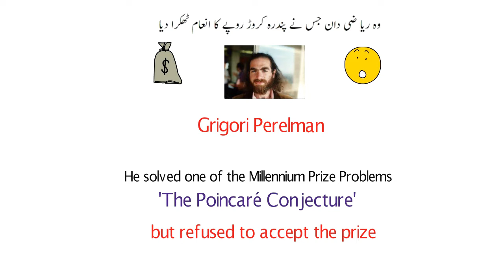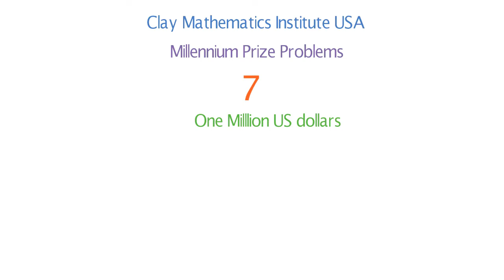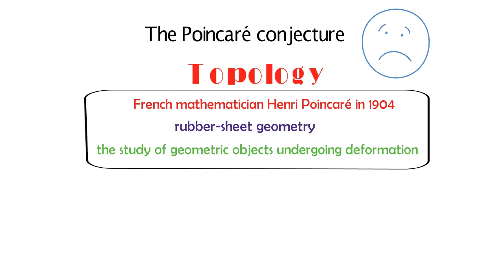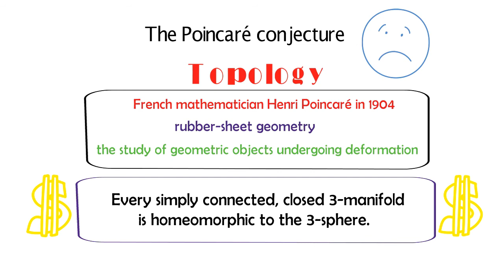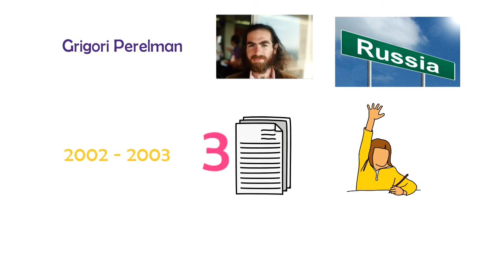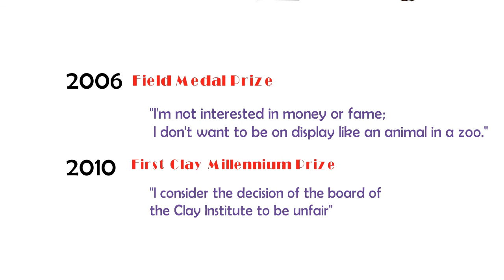The Mathematician who declined One Million Dollar Prize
Story about a person who declined the One Million dollar prize and Field Medal Prize. The Russian mathematician Grigori Perelman solved one of the seven millennium problems but refused to get the credit.